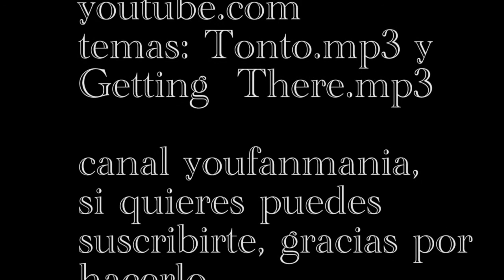Rescate de un caballo en el Mar Menor